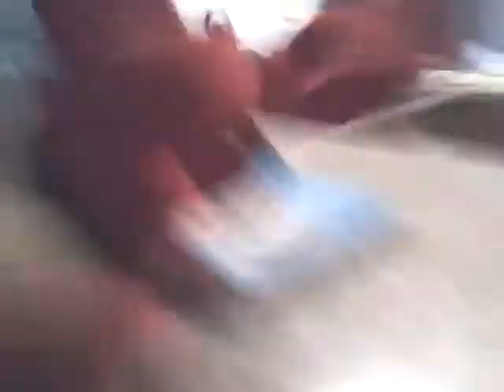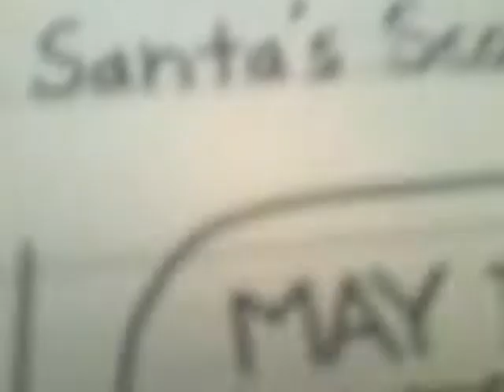The Faty Foxy Vlog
Faty Foxy